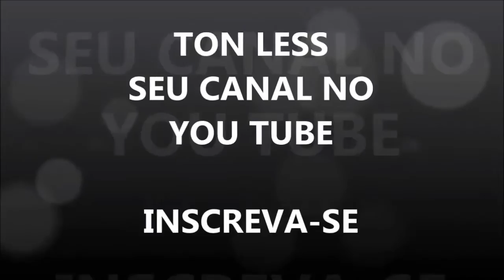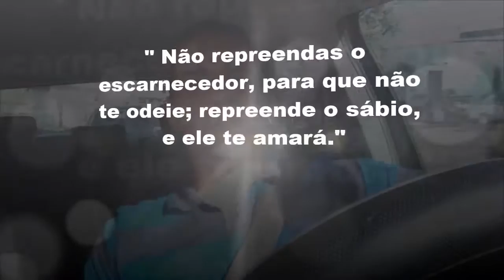VIDA NA PALAVRA - SABIA? - WELLINGTON GONÇALVES